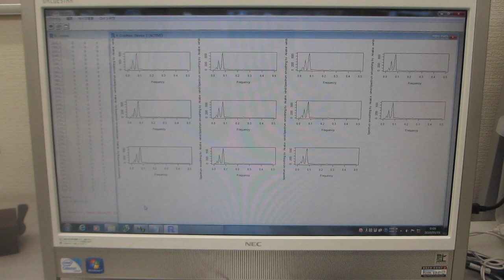‹統計的な考え方›を利用した超音波技術ーー超音波プローブによる部品検査ーー（超音波システム研究所）